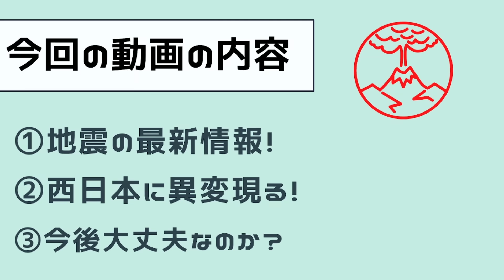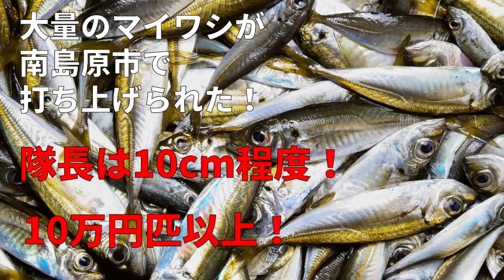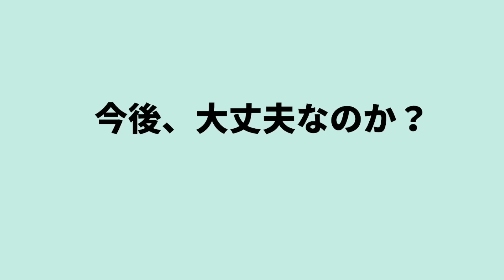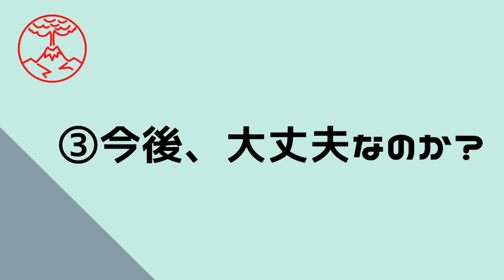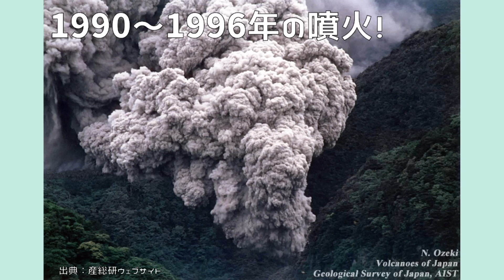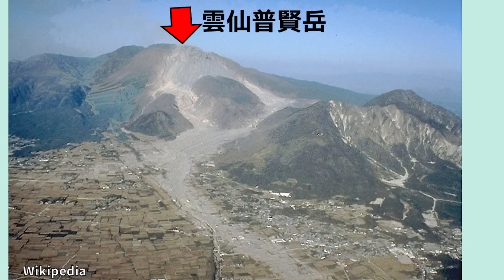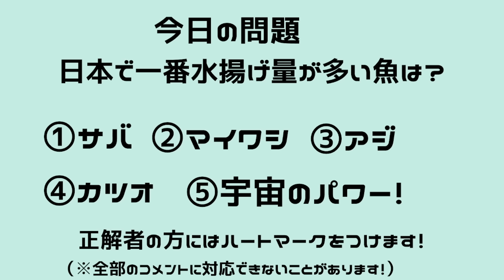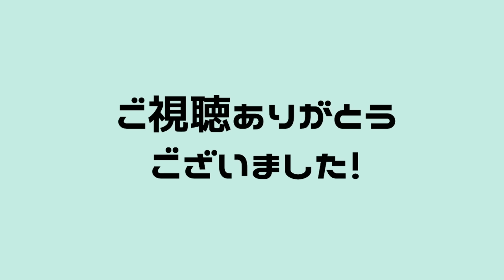【要注意！】西日本でM7.3 大地震の前兆です！！今すぐ備える必要があります！